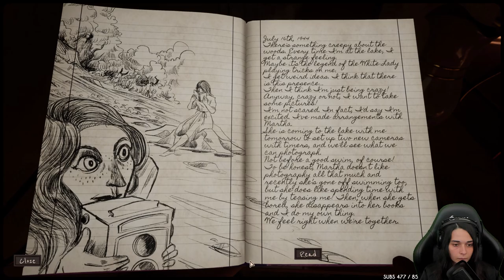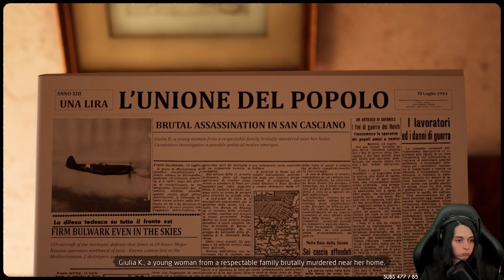MA SOEUR EST MORTE... - (Martha is dead)